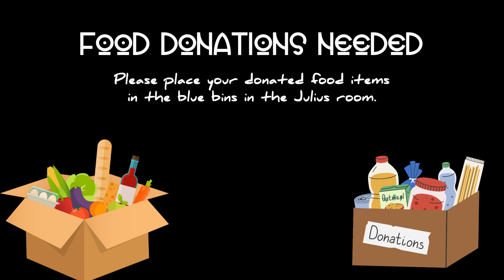CCUCC Announcements August 6, 2023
Activities and programs during the week of August 6,  2023, at Community Congregational United Church of Christ in Pullman WA.